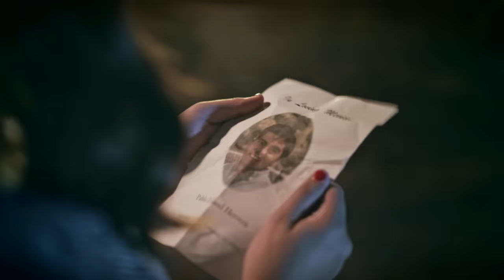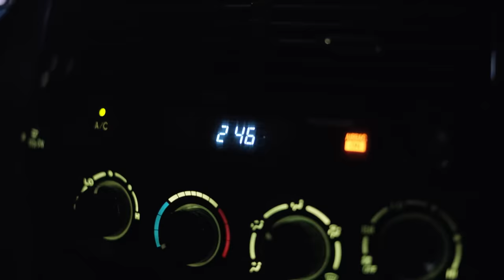BYU Noteworthy: Come Thou Fount of Every Blessing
Brigham Young University’s top female a cappella ensemble, Noteworthy, performs “Come Thou Fount of Every Blessing.” Along with the performance, the video depicts a story of a mother and daughter struggling to come together after the devastating loss of their husband and father.